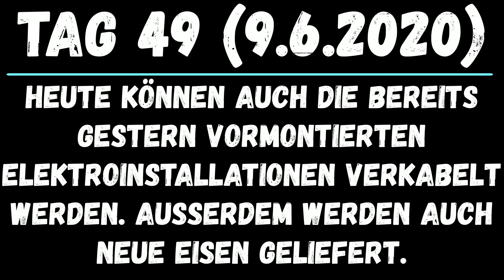Neubau Garage Tag 49 | Elektroinstallationen verkabeln!!! | LionBau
Heute kann auch schon die Elektroinstallation verkabelt werden. Außerdem werden noch neue Eisen geliefert.